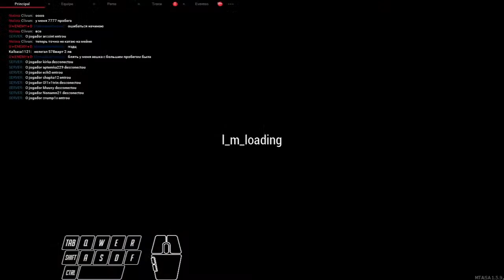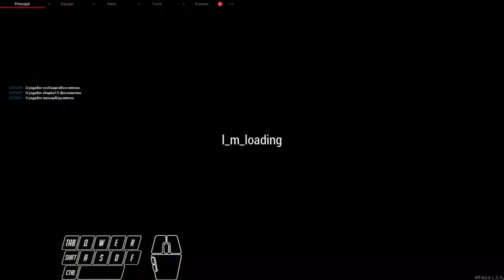MTA: San Andreas | Drift Paradise #5